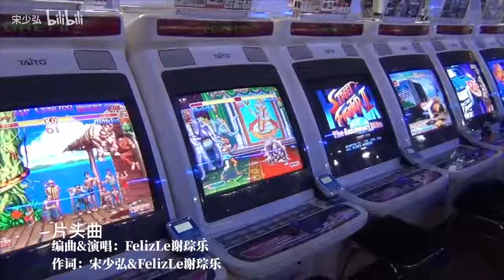GTA3，3D宇宙开山之作，开天辟地的神作 游戏往日谈Vol 77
gta3在预算十分有限的情况下，不仅开创了gta系列的3D宇宙，把这个系列带入殿堂级作品的级别，更是以一己之力开创了3D开放世界游戏的玩法和基准，本期节目节目我们就来聊聊这款游戏。